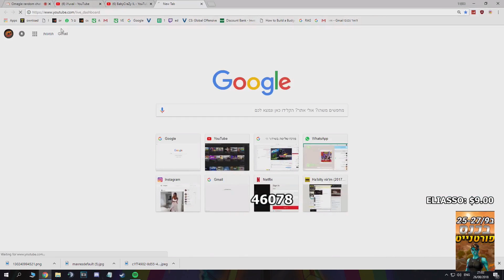אמא אני הומו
לינק להגרלה שלי ושל אפק ! 20,000 ויבאקס ◄

תעשו סאב לילד האמיץ שעבד על אמא שלו !

אהלן חברים, אם נהתם מהסרטון, אל תשכחו להגיב בסרטון מה חשבתם ולהשאיר בלייק ! אוהב אתכם ♥

אל תשכחו להרשם לערוץ, להפעיל את הפעמון ולהשאיר לייק,
זה עוזר לי המוןןן !
אם אהבתם את הסרטון, אשמח מאוד שתשתפו לחברים!

אשמח אם תעקבו אחרי באינסטגרם ! אני הולך להיות ממש פעיל שם!

יותר מאשמח אם תעשו סאב לערוץ, ותצטרפו לקהילה ~◄
זה בחינם :)